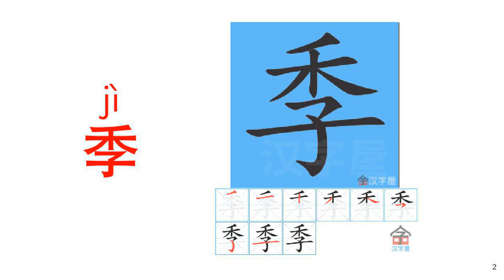Learn to speak and write Chinese 35, 四季, Four seasons